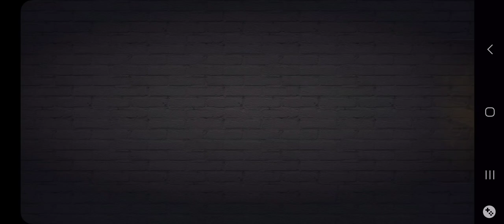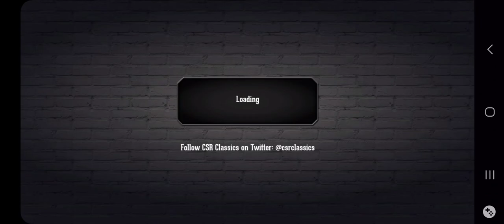CSR Classics - How To Win Olivia's Chevrolet Camaro (No MECH) (Updated 2024)